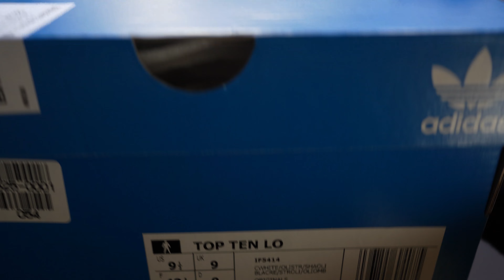adidas｜アディダス｜TOP TEN LO｜ Unboxing & Review | IF5414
「FORUM」よりも前のモデルとされる「TOP TEN」。
クッショニングシステムなどもなく非常にシンプルな形で
やはり細身のスタイルは非常にカッコイイ。
これはローカットモデルで個人的にはカフェオレのような
カラーリングが大人びていて気に入っている。

TOP TEN" is considered to be the model before "FORUM".
It has no cushioning system and a very simple shape.
The slim style is still very cool.
This is a low cut model and I personally like the café au lait
I personally like the coloring because it is mature.